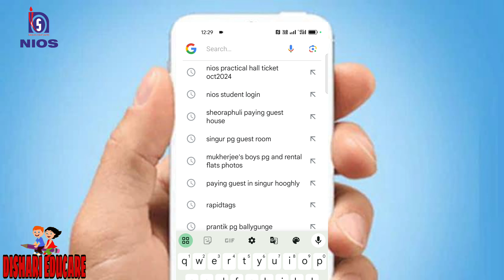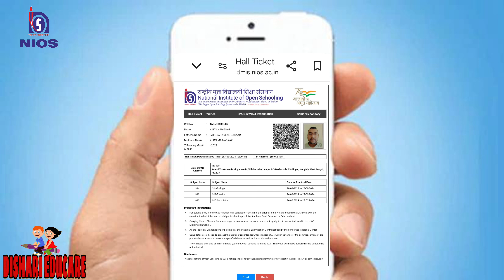Nios practical hall ticket October 2024/nios practical exam 2024 hall ticket download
Nios practical hall ticket 2024.Nios october 2024 Practical hall ticket.

Hii.. Friends.. Welcome to Dishari Educare.I am Amit Banerjee..

Nios থেকে বাংলা ও ইংরাজী মিডিয়ামে  যে কোনো বয়সে এক চান্সে পাস করতে আমাদের সাথে যোগাযোগ করতে পারো

Nios Admission 100% Pass Guarantee
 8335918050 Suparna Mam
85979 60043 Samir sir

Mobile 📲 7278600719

191 Ashokgarh, Near Ashokgarh Aadarsh Vidyalaya, Baranagar, Kolkata -700108
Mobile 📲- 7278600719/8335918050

Our Ranghat Office -
1/2 Park Street Road Near Chabi Railway Gate Level Crossing Ranaghat -742201